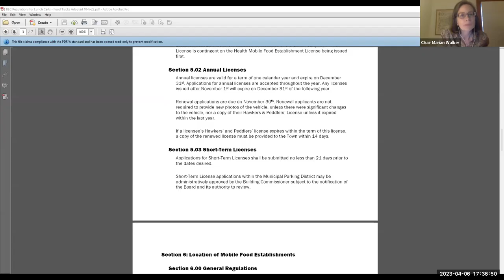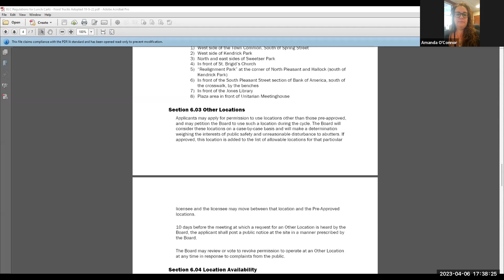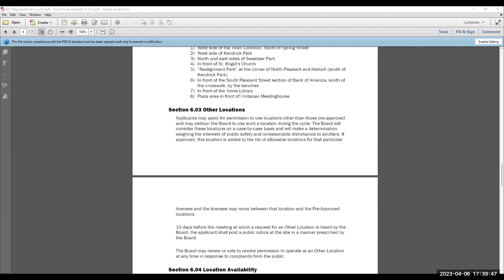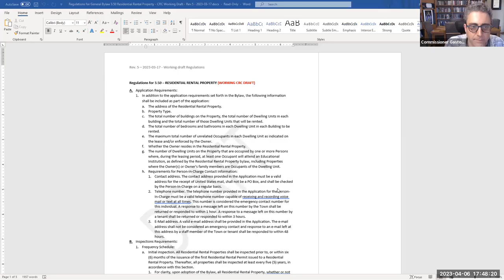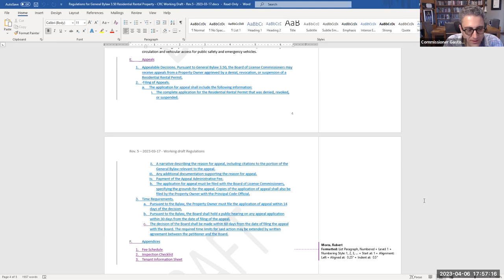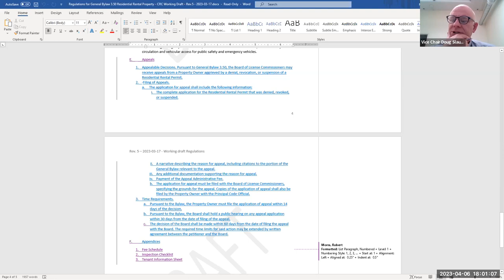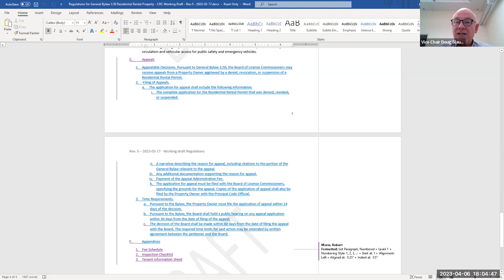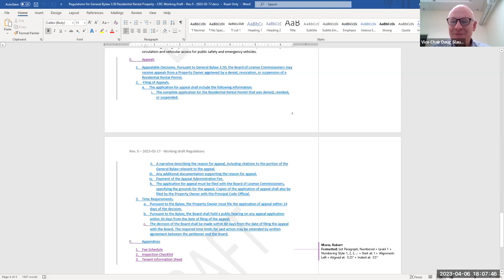Board of License Commissioners Apr 6, 2023